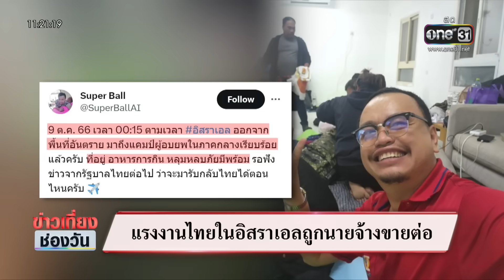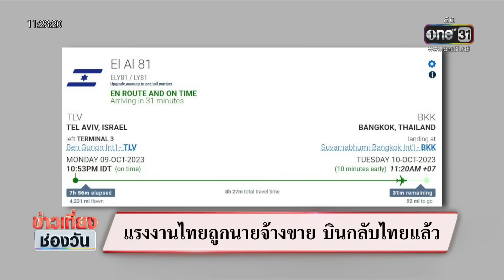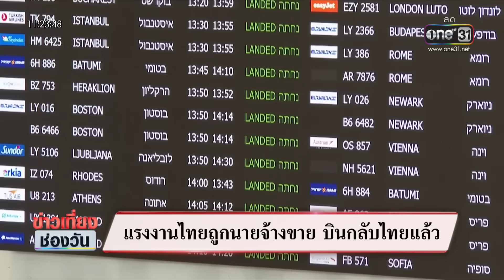แรงงานไทยในอิสราเอลถูกนายจ้างขายต่อ | ข่าวเที่ยงช่องวัน | สำนักข่าววันนิวส์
แรงงานไทยในอิสราเอล วอนช่วยเหลืออย่างเร่งด่วน หลังเกิดสถานการณ์การสู้รบ ได้วิ่งหนีตายมากับเป้ 1 ใบ แต่กลับถูกนายจ้างเอาไปขายให้ทำงานต่อ ทั้งๆ ที่ควรส่งกลับไทย